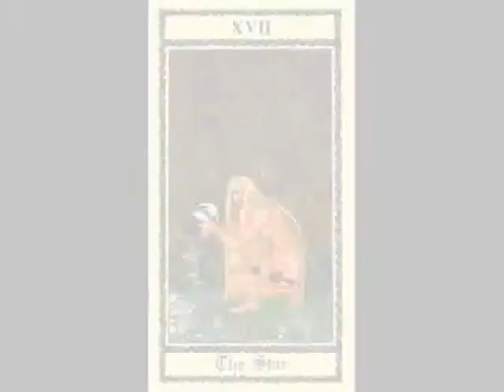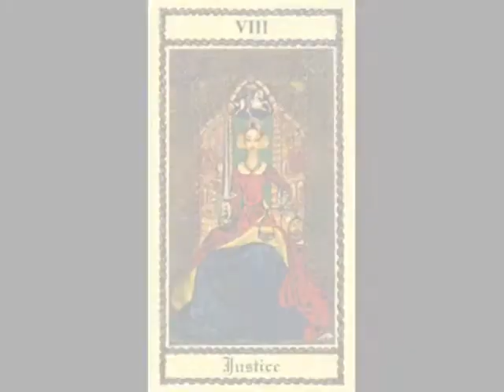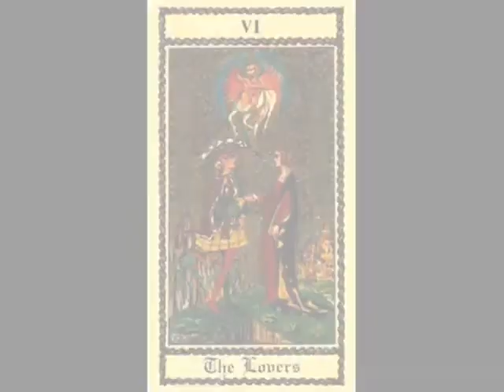Jude Deveraux's Velvet Angel (Book 4) Trailer